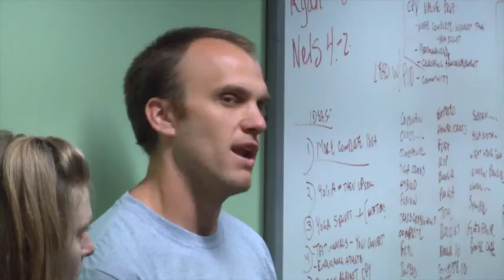Video: Tech Crawl